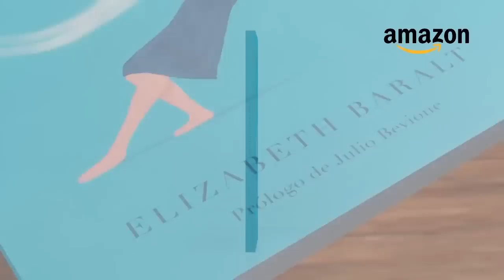Carmen de Sayve: Seres de Luz nos ayudan en el cambio de dimensión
Carmen de Sayve, reconocida psíquica y escritora mexicana, nos honra nuevamente con su presencia para compartir algunos de los mensajes que ha recibido de seres de luz, sobre los cambios de la humanidad en esta nueva era. Con su sencillez y sabiduría propia, habló también con nosotros sobre la trascendencia de los niños a otros planos; y explicó por qué ella no busca contactar a difuntos por petición de familiares que quieren saber de ellos. Autora de seis libros, en los que se introduce de lleno en el mundo espiritual, Carmen de Sayve anunció en esta entrevista el pronto lanzamiento de su más reciente obra titulada “La muerte: Un Renacimiento”, un manual para entender lo que llamamos muerte. Con más de 30 años de experiencias y aprendizajes, Carmen de Sayve estuvo en este espacio de “Amor en Acción” en dos oportunidades anteriores. Los invitamos a ver las tres entrevistas, llenas de valiosas enseñanzas que nos ayudan a expandir nuestra consciencia. Aquí abajo, puedes encontrar el link de su blog donde ella presenta numerosos artículos de sumo interés. Gracias por mirar este video, participar con tus comentarios y compartirlo con quien pueda interesarle.

Libro “Amar Más Allá de la Vida. Carta a mi hijo quien murió para enseñarme a vivir" de Elizabeth Baralt: